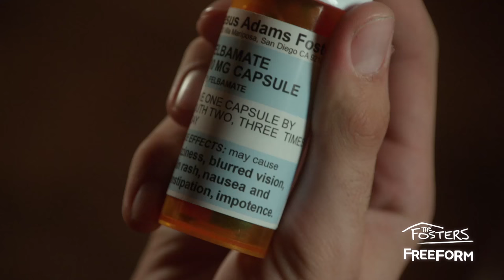The Fosters | Season 4, Episode 18: Jesus Can Read Again | Freeform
Don’t miss all new episodes of The Fosters Tuesdays at 8/7c on Freeform!

About The Fosters:
“The Fosters” is a compelling, one-hour drama about a multi-ethnic family mix of adopted and biological teenaged kids being raised by two moms. Stef Adams Foster, a dedicated police officer, and her wife, Lena Adams Foster, a school vice principal, have built a close-knit, loving family with Stef’s biological son from a previous marriage, Brandon; their adopted twins, Mariana and Jesus; and newly adopted siblings, Jude, and his half-sister, Callie. As the third season of “The Fosters” continues, former foster teen Callie is now officially adopted into the Adams Foster family. She must put aside any romantic feelings for Brandon and does so by throwing herself into her “Fost and Found” website, even drawing the interest of an investor. After his performance at Disney Hall, Brandon focuses his energy on his music, working with Mat on a musical for their senior project. Mariana’s relationship with Mat is still estranged, so she turns her attention toward running for junior class president. Jesus makes a friend who is into street racing and, at his prompting, questions Ana about his biological father. When Mike discovers a secret that his foster son AJ is keeping, he is torn about what to do with the information. Jude must face the fact that his boyfriend has decided to move away while a serious medical issue for Stef results in a clash of opinions between her wife, Lena, and her mother, Sharon. Winner of a Television Academy Honors Award and GLAAD Media Award for Outstanding Drama Series.